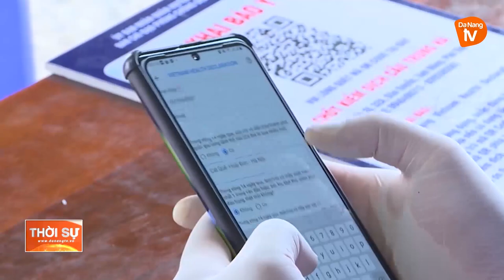RÚT NGẮN THỜI GIAN CÁCH LY VỚI NGƯỜI ĐÃ TIÊM ĐỦ 2 MŨI VACCINE